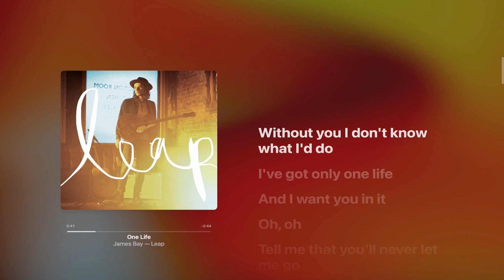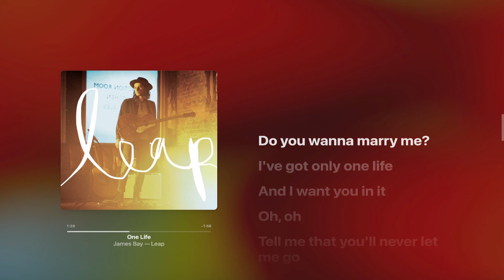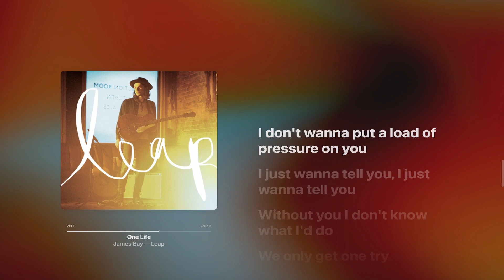one life - James Bay